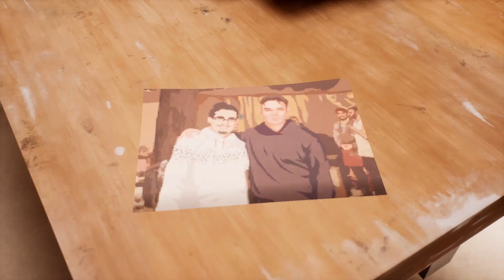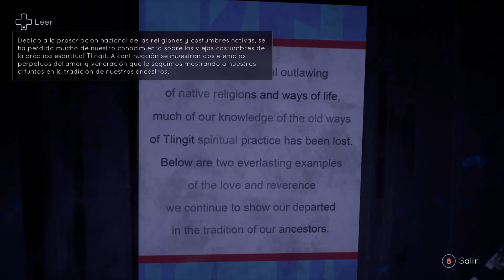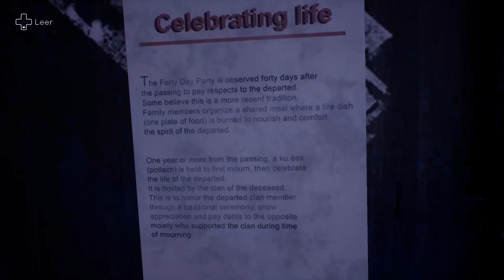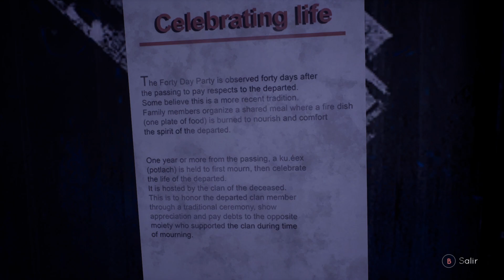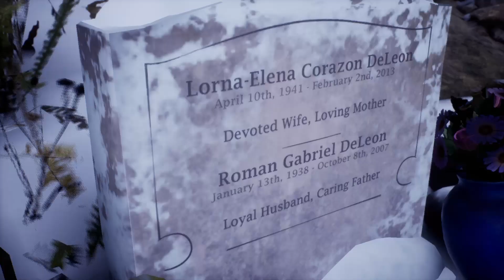SECRETOS DE FAMILIA "MICRO OFF X CARACTERISTICAS DEL JUEGO